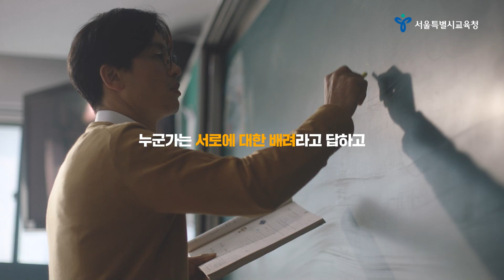내 마음에 있는 존중, 서로에게 존중을 선물합시다ㅣ공존스쿨 on SENㅣ서울특별시교육청TV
존중은 서로의 이해를 도와줍니다
존중은 서로의 오해를 풀어줍니다
존중은 서로의 마음을 보호해줍니다

내 마음에 있는 존중, 서로에게 존중을 선물합시다